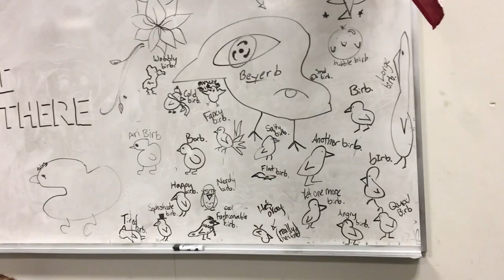I GOT MY RIFLE FIVES?!?! | Vlogmas Day 13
DAY 13 - my favorite 2018 vlogmas video so far :). band show & finally got my rifle fives & my friendos are funny ppl we stan.

hmu!

tags: alison chin alidoggames alidog15 vlog vlogs youtube youtuber color guard colorguard rifle fives marching band drum corps dci sabre flag performance perform show theater production band show christmas winter december friends funny